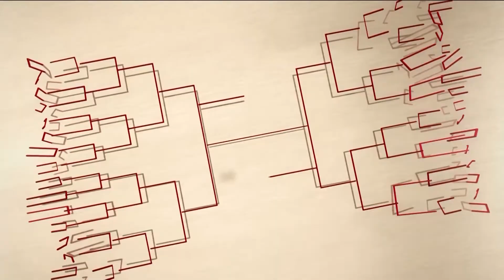Ohio Bobcats Coaches Show with Jeff Boals: Season 2 Episode 9